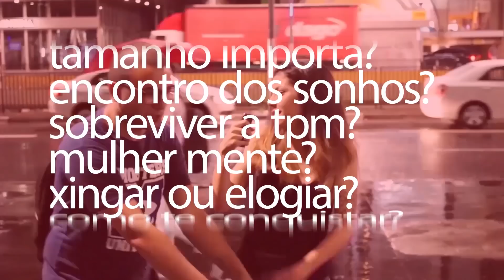O QUE O HOMEM TEM DE MAIS SEXY? - ENTREVISTA OUSADA NA PRAIA DO RJ (LUIS DESIRÓ)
● Entrevistas ousadas no canal do @nandynho life , acessa que eu vou estar lá também

● APRENDA A SE DAR BEM EM ENCONTROS - BAIXE AGORA OS 007 SEGREDOS

Nova entrevista feita na praia do rio de janeiro, perguntando a preferência das cariocas, afinal o que elas acham mais atraente num cara desconhecido, numa rede social e num encontro.